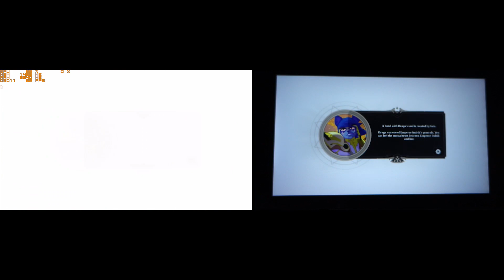Omensight - Nintendo SWITCH vs PC gameplay